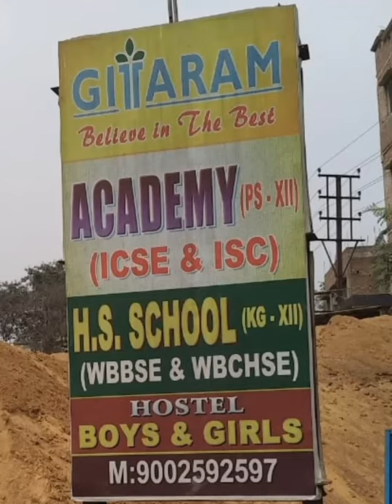School at Berhampore Murshidabad | Gitaram Academy Higher Secondary School .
1. Name of School
Answer: Gitaram Academy Higher Secondary School .

2. Students recommend

3. Education board
Answer: ICSE, CBSE, WBSE all boards available.

4. Classes available
Answer: KG to XII

5. Study medium
Answer: English

6. Address/Landmark
Answer: NH-34, Gitaram More, Dist.Murshidabad, Berhampore, West Bengal 742187

Gitaram Educational Society
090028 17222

7. Website available

About School
Today I have come to one of the best schools in Berhampore, Murshidabad. This is Gitaram Academy Higher Secondary School .
This school is situated at NH34, Gitaram More, Murshidabad.

Boys and girls can take admission to the school.

ICSE, CBSE, and West Bengal Board All three syllabus and curriculum are available here

Children from the Playgroup to Class 12 can study in the school.

The school campus is nice and clean. Very good laboratories, playground. A complete education system for all the three board students.

If you are searching for admission to an English medium co-education school you can find the location in the description below.

PLS JOIN
DIGITAL TUTION at HOME
SmartSchool Kolkata

 3D/2D Animation
 Curriculum Mapped
 Key-points
 Time-lines
 Worksheets
Extensive Question Bank
 Practise Quizzes
 ExamZone
 Complete Analysis
Dedicated Mentor Help
 Academic support
 Motivational Support
 Career Guidance